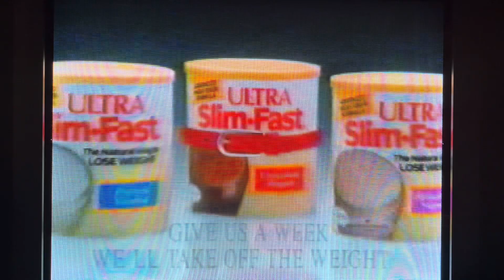1992 SlimFast commercial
Take a break from the 1992 ABC Monday Night Movie to find out how Tommy Lasorda, Christina Ferrare, Dan Dierdorf, and Kathie Lee Gifford lost weight with Slim Fast!